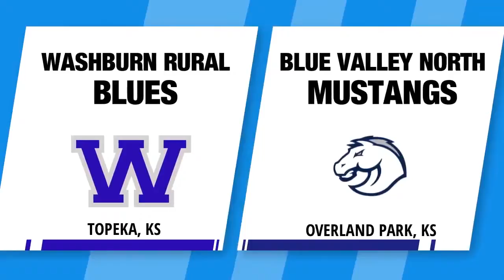2017 Week 14 Plays of the Week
Check out the top high school sports plays of the week submitted on ScoreStream. Feel free to submit your clips to be included in coming weeks.